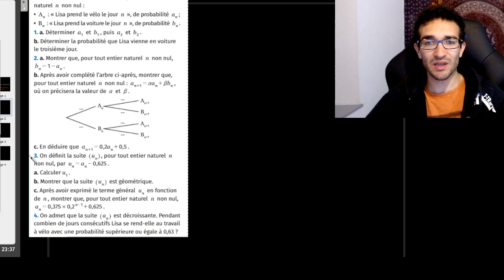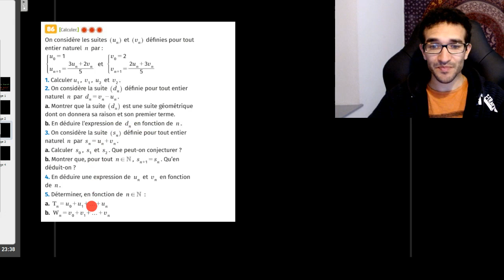RÉVISIONS SUITES NUMÉRIQUES : VÉRIFIER SES ACQUIS, SE PRÉPARER A LA SPÉ MATHS TERMINALE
Séance de révision en DIRECT

Thème : Suites numériques. VRAI EXO (pas des exos de Bisounours)

JEUDI 16 AVRIL 2020  18h30 - 19h30